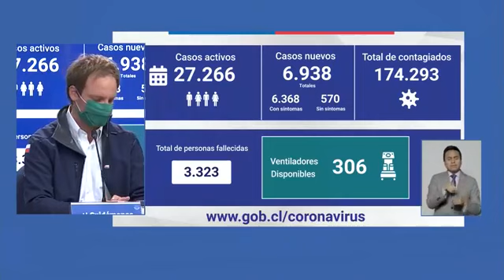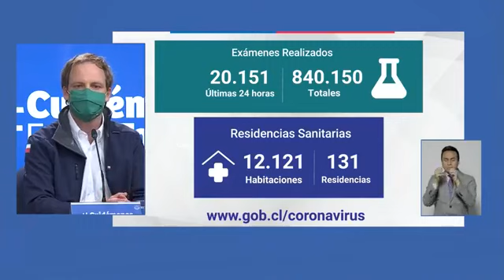Balance diario COVID_19 14-06-2020 Chile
🔴AHORA 📺 Balance diario COVID_19 | Ministro Enrique Paris y subsecretarios Paula Daza y Arturo Zúñiga, junto a Dr Tomás Regueira, Presidente de Sochimi y Dr. Rafael Araos, Jefe Departamento Epidemiología Minsal.